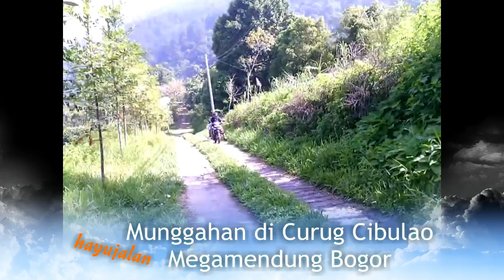Munggahan di Curug Cibulao Megamendung Bogor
Dalam rangka menyambut bulan suci Ramadhan, hayujalan mengadakan tradisi munggahan, tradisi yang sudah tidak asing lagi di Jawa Barat terutama masyarakat Sunda, sambil berkunjung ke Curug Cibulao dengan acara makan bersama untuk mempererat tali silahturahmi. hayujalan